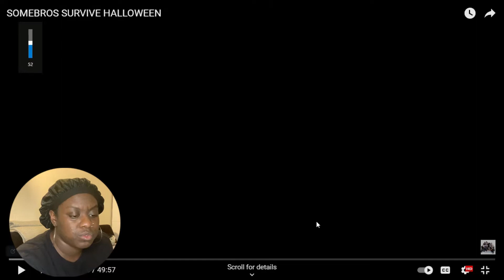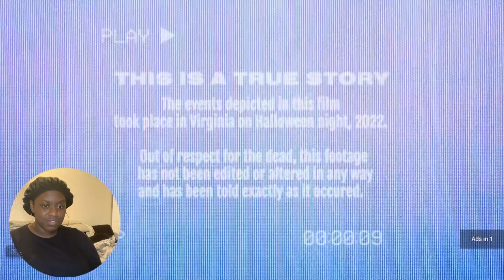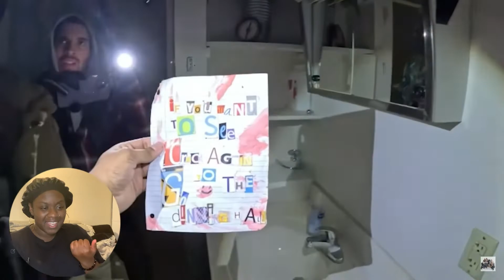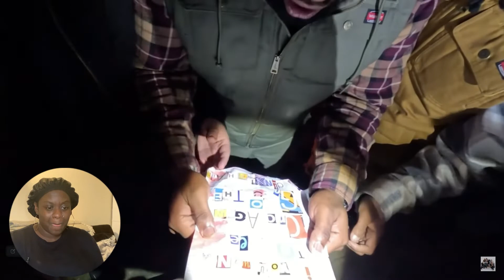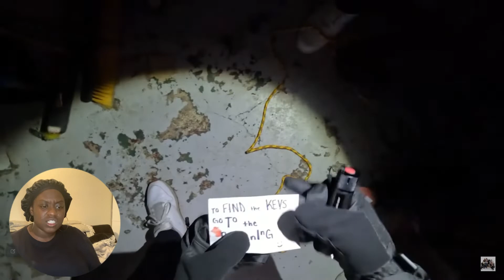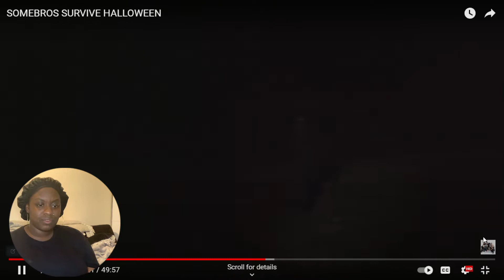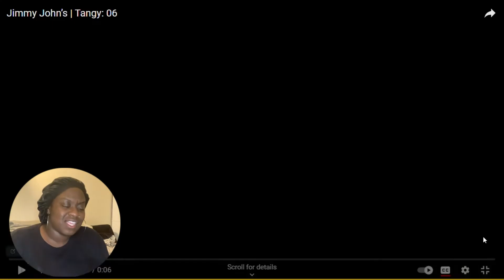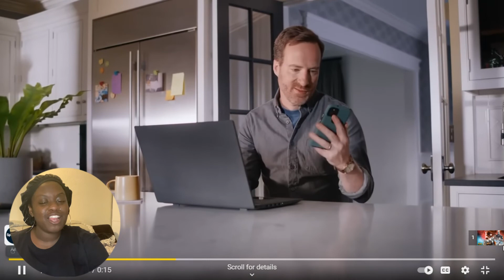JOE REALLY IS A TRAITOR! | @somebros SURVIVE HALLOWEEN REACTION | BEAM REACTS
Beam reacts to “SOMEBROS Survive Halloween”. Will they survive, or will they fall victim to murders that are in the loose?